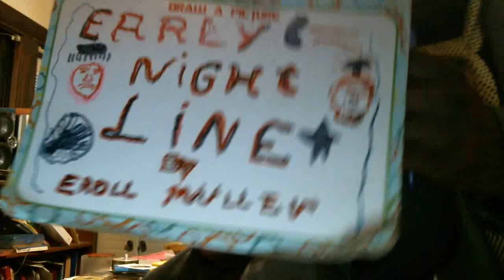Early Nightline episode 1804: Sasha Banks Is The Boss Of Fast Food!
My show tonight will make you want to dance until the cows come home because Sasha Banks is the boss of fast food. The Not Ready For The Tonight Show Crew & I will go insane after the monologue this evening because we want to begin the week with some stuff that you will never see on television.